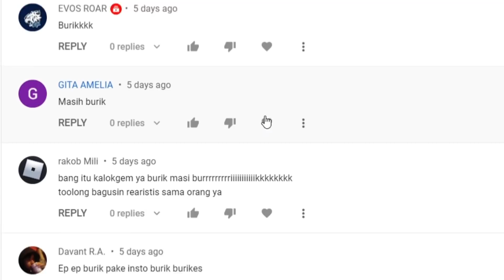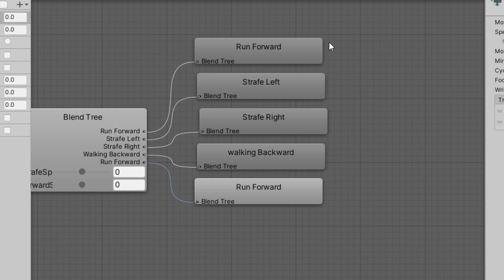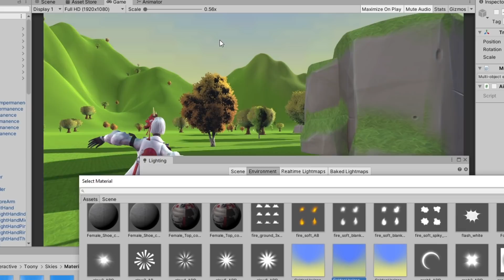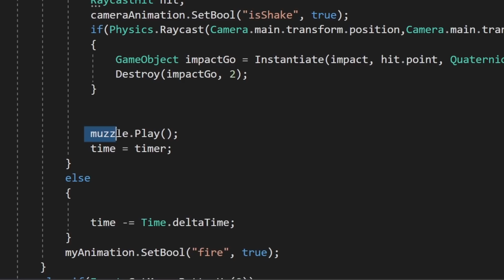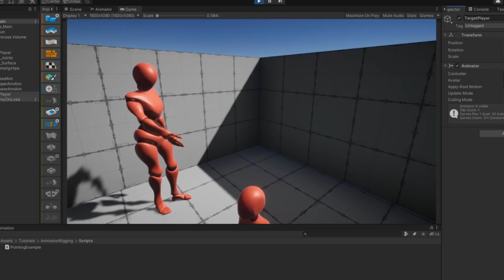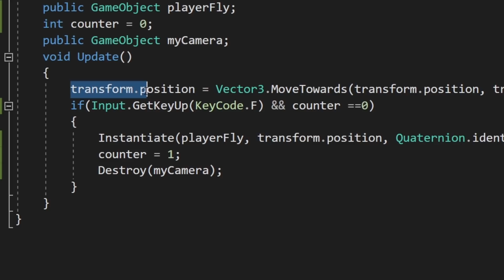gw bikin game FREE FIRE tapi GRAFIK ULTRAA! || FREE FIRE HD || game developer Indonesia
FREE FIRE HD!

Semoga kalian suka sama karya gw. dan nantikan video gw lainnya setiap hari!.. thx for watching!

-Logitech

apps :

-Unity

-Photoshop

-Premiere Pro

-Audacity

Drawing Tablet :

-XP-PEN